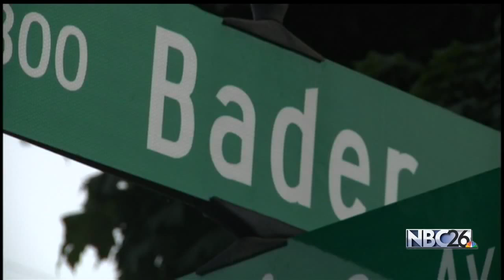Green Bay Finance Committee asks lawmakers to revisit state ban on speed cameras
GREEN BAY, WI -- Could radar cameras become a new tool to fight speeding on Wisconsin roads?

Through a resolution Tuesday night, Green Bay's City Finance Committee is asking state lawmakers to take-up the controversial topic.